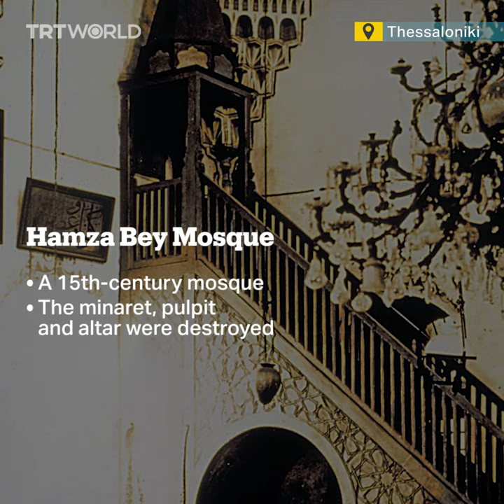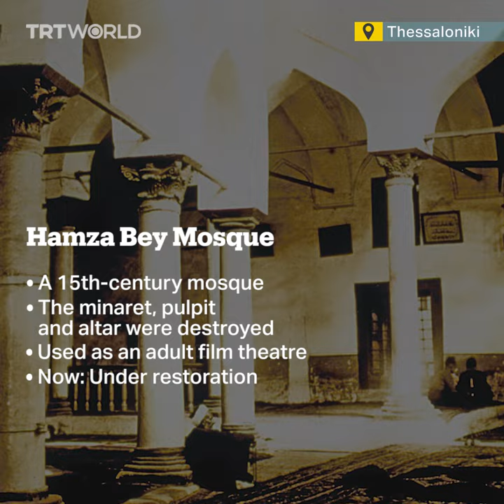Ottoman monuments in Greece suffer extensive modifications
For years, hundreds of Ottoman monuments and mosques in Greece have been misused, destroyed or closed for worship.